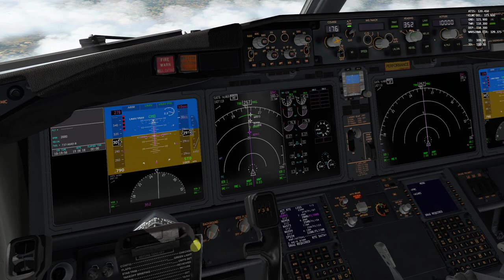XPlane 11 #64 UKBB - EPWA wykonywany B738 linii RYANAIR😎😎 (cz.3/4)